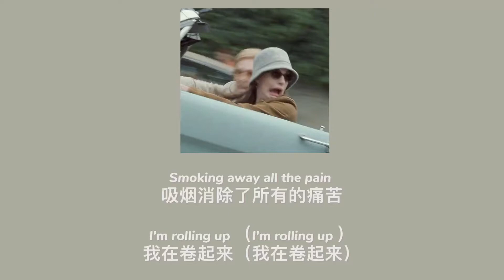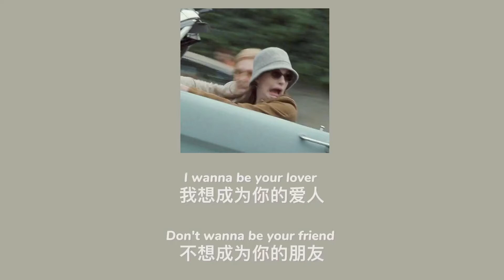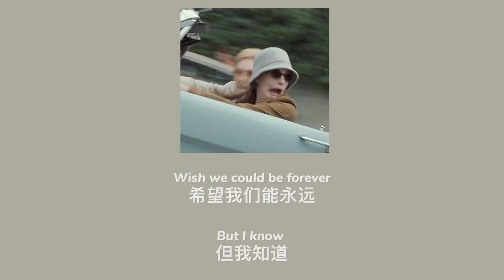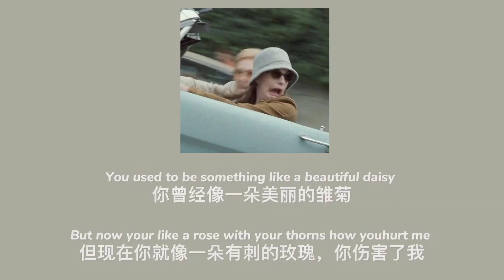「歌词翻译 lyrics 」ANYMORE - JEONSOMI